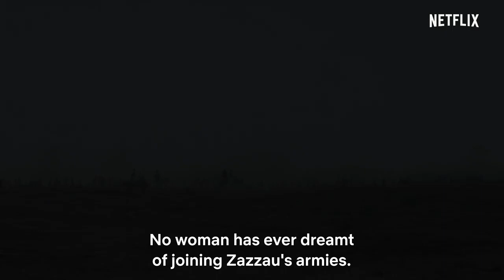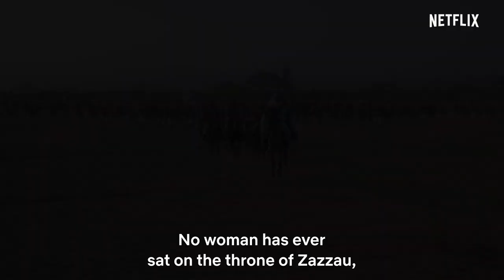AMINA (2021) | Trailer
Amina is a historical film made in Nollywod about the story of the warrior Amina, queen of Zazzau.
The film is directed by Izu Ojukwu and will be release on november 4, 2021 on Netflix